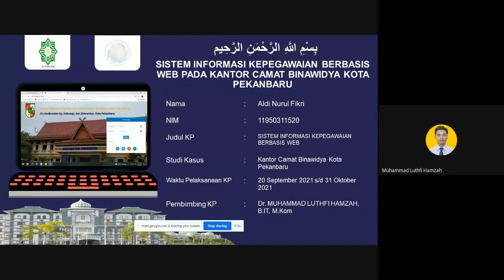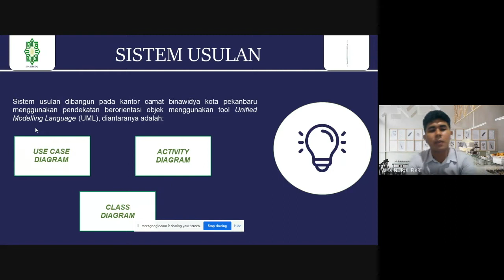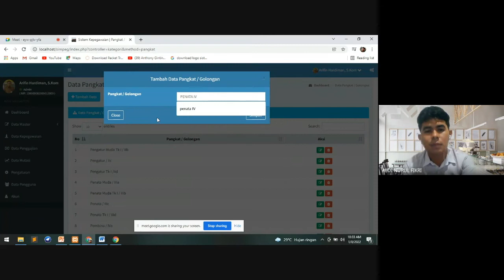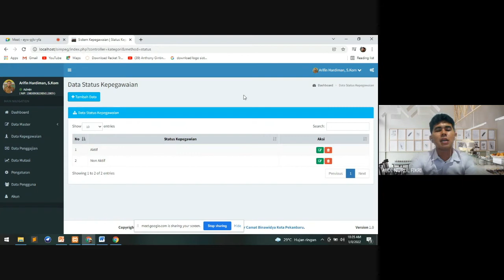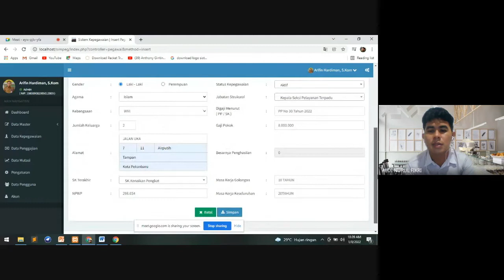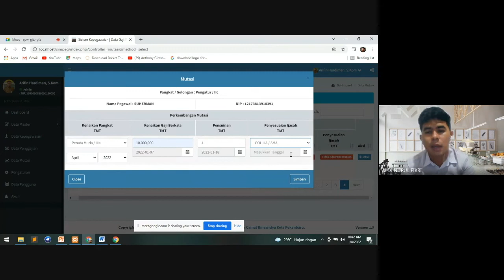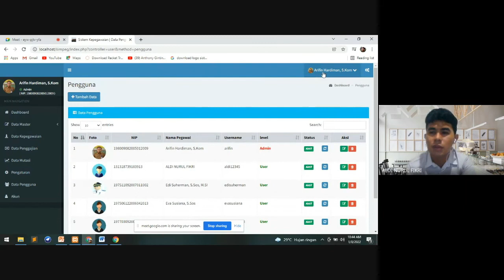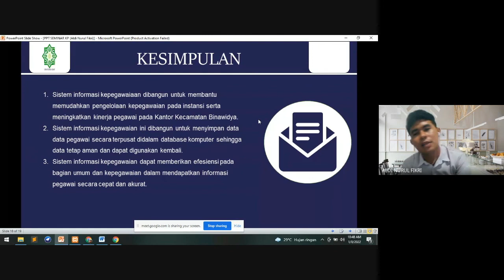SISTEM INFORMASI KEPEGAWAIAN BERBASIS WEB (STUDI KASUS : KANTOR CAMAT BINAWIDYA KOTA PEKANBARU)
SEMINAR KERJA PRAKTEK MAHASISWA PRODI SISTEM INFORMASI UNIVERSITAS ISLAM NEGERI SUSKA RIAU

Youtube kami yang lain berisi Penelitian, Pengabdian, dan Pengajaran dan Materi Perkuliahan untuk Mahasiswa, Dosen dan Umum :